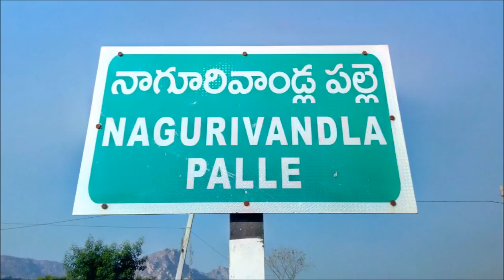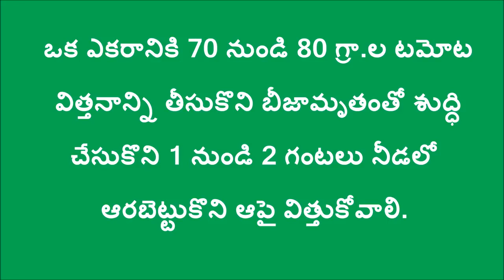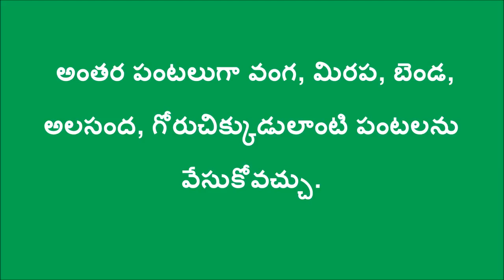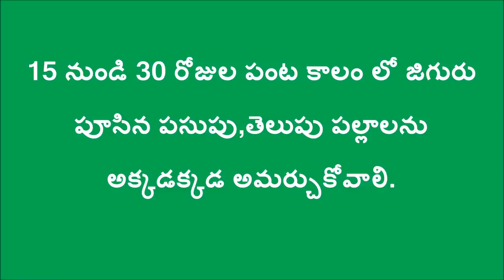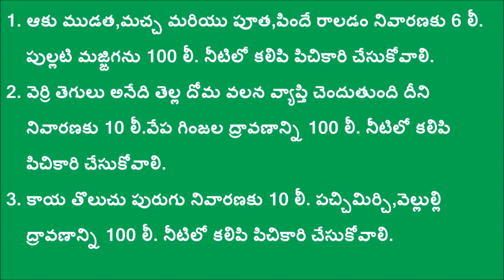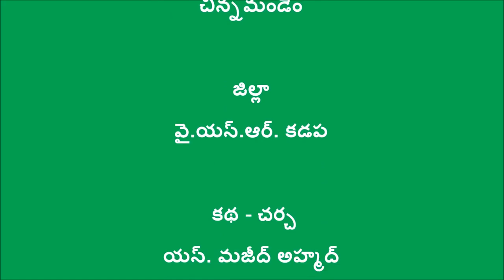🍅 Tomato Cultivation Natural Farming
Tomato natural Farming .